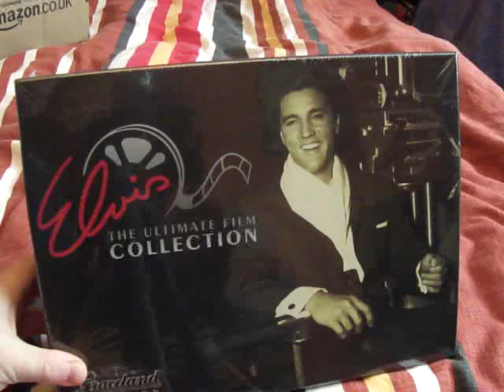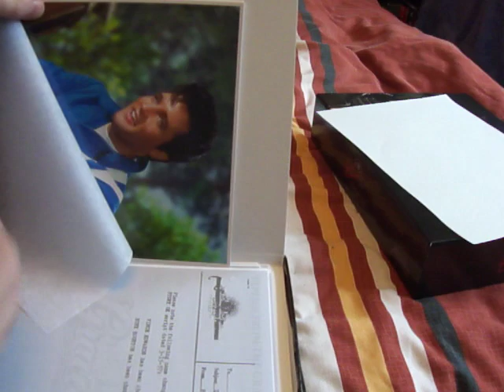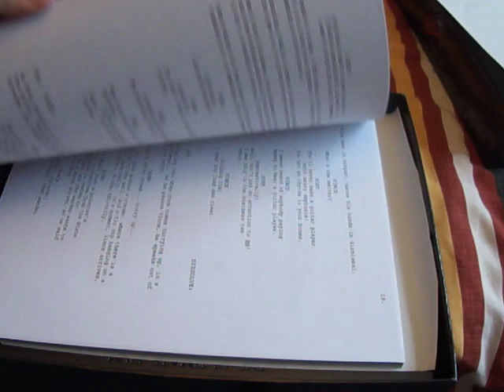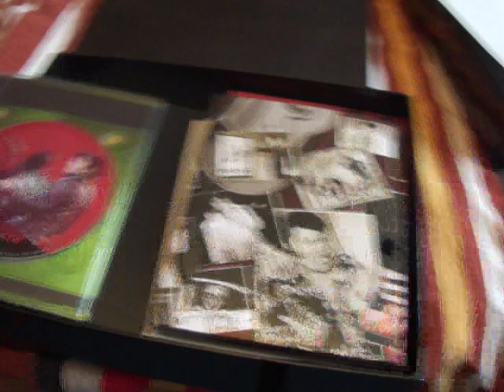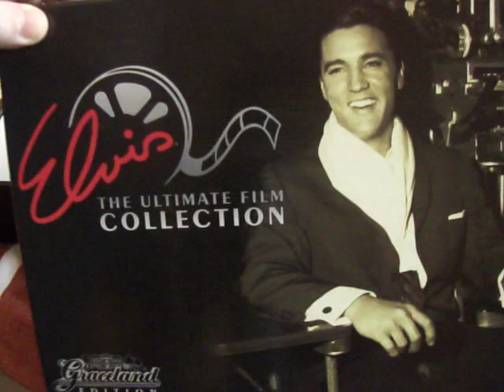ultimate film collection Graceland edition box set.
rare 12 dvd box set graceland edition film collection with postcards,memrobillia,etc,etc.